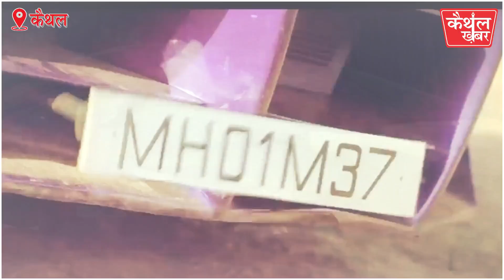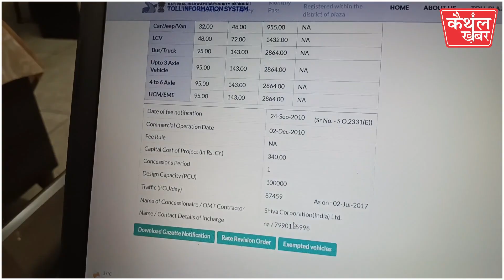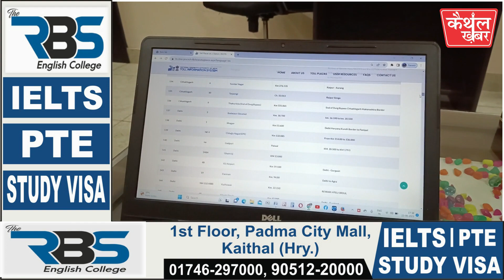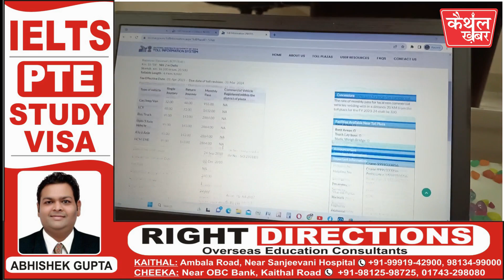कैथल में है "टारजन दा वंडर कार"!